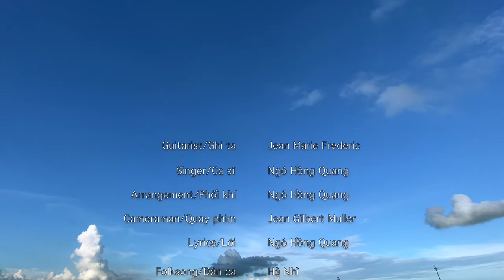Nếu Gặp Lại Nhau - Ngo Hong Quang /Jean Marie Frédéric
Très heureux de vous présenter cette vidéo,  faite en collaboration avec le magnifique artiste Vietnamien Ngo Hong Quang.

"Nếu Gặp Lại Nhau" est une chanson traditionnelle Vietnamienne.
Quang en fait ici une relecture avec un arrangement pour guitare électrique et une réécriture du texte, tout cela autour de la mélodie initiale.
Il s'agit d'une chanson d'amour ... un amour impossible physiquement, ici dans cette vie ... donc cette homme et cette femme décident de s'aimer aux travers la nature et tout ce qu'il la compose, ou dans une autre vie !!!
Précepte Bouddhiste ...

Nous avons enregistré cette chanson et réalisé cette vidéo du 30 aout au 9 septembre 2021, période de confinement au Vietnam ...

Merci infiniment à Ngo Hong Quang pour cette belle proposition artistique !!!
Merci également à mon ami Jean Gilbert Muller pour les images !!!

Jean Marie Frédéric

La chaine Youtube de Jean Marie FREDERIC : guitare-jazz-pro